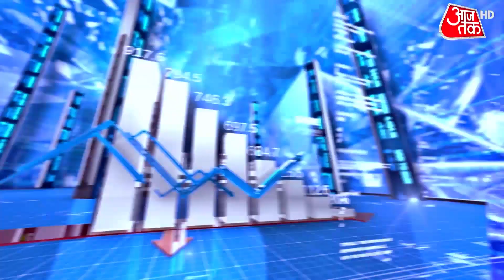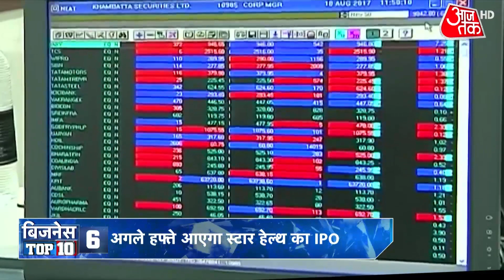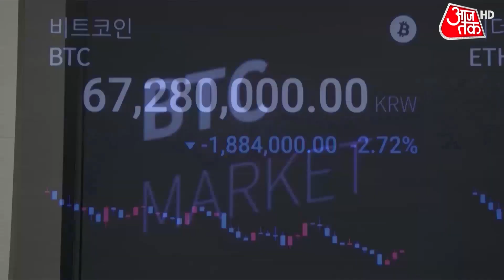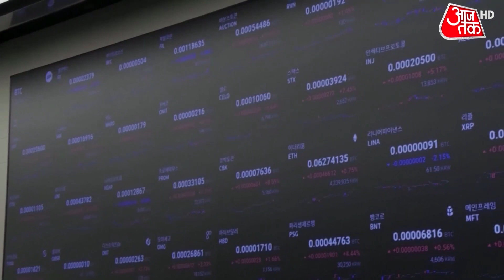Uttar Pradesh का विकास करेगा Jewar Airport, कैसा होगा मॉडल..जाने मेगा प्लान! | Business News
UP Election 2022: Jewar airport is among the significant promises made by the Yogi Adityanath-led Bharatiya Janata Party (BJP) government, which is eyeing a return to power in Uttar Pradesh in next year's assembly elections.